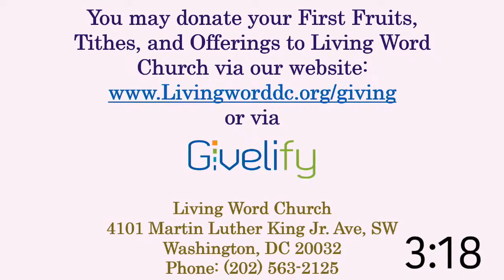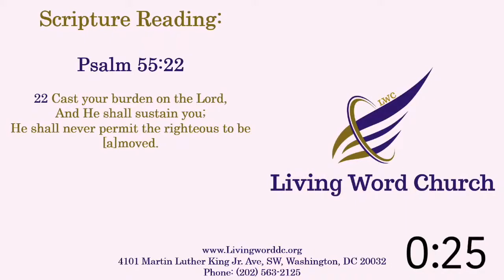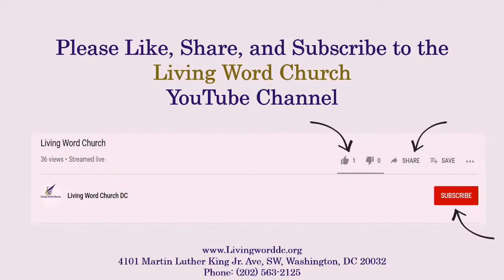No More Worries Pastor Cliff Beckford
God is in Control of our entire life, and it is His desire that we trust Him completely.